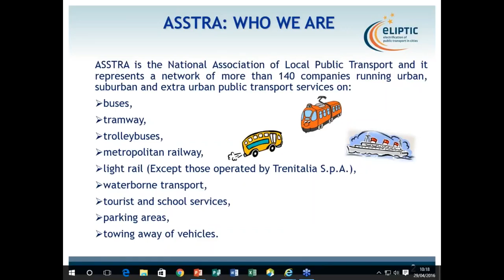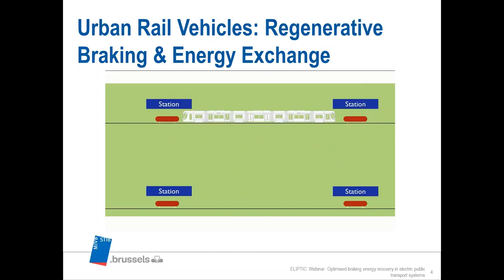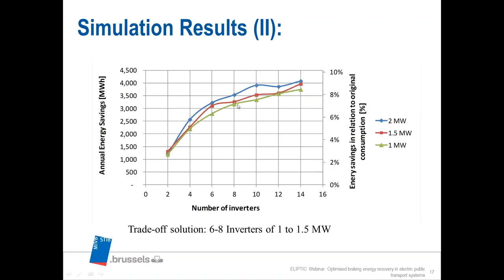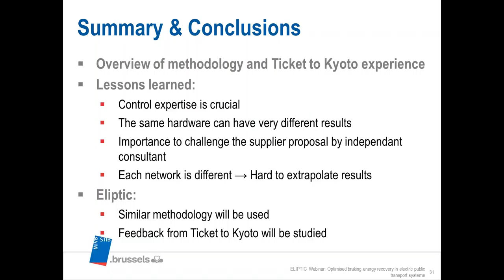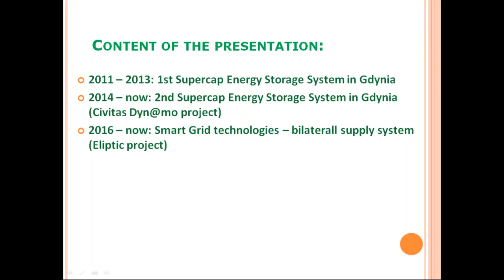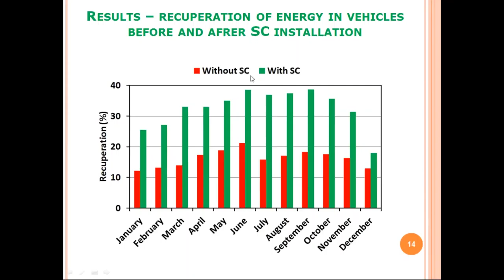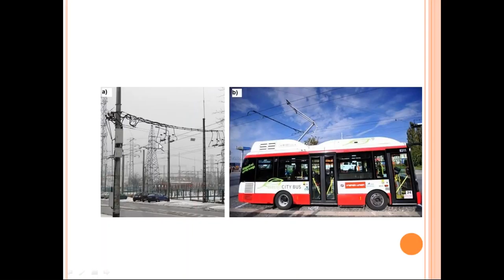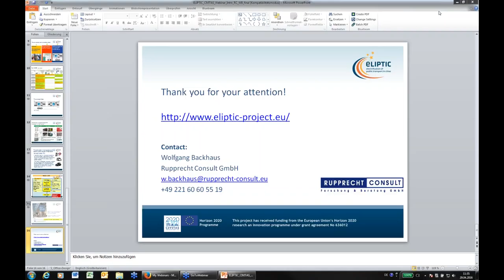ELIPTIC webinar #1: Optimised braking energy recovery in electric public transport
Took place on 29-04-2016